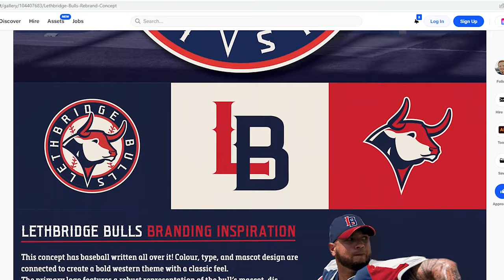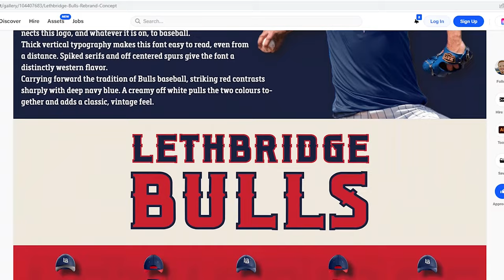Western Canadian Baseball League - All Logos RANKED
Happy Canada Day! The Western Canadian Baseball League showcases is a summer baseball league, showcasing some of the best collegiate talent in the country. It's a historic league with some great logos - let's explore 'em!